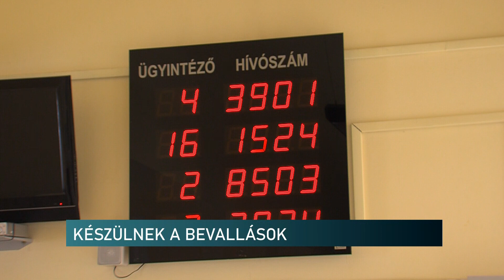Készülnek a bevallások - Híradó - 2022.02.15.